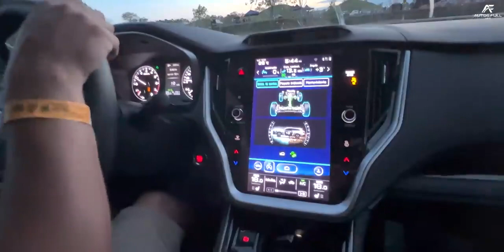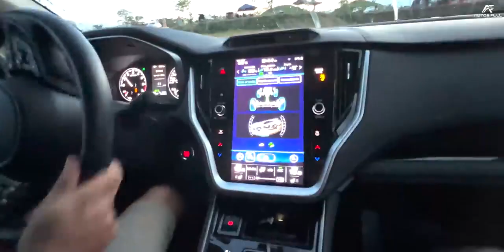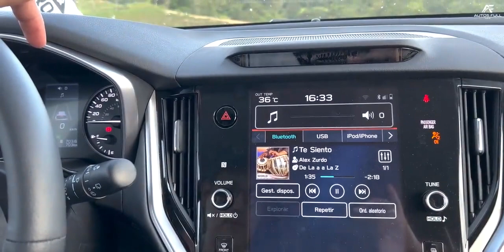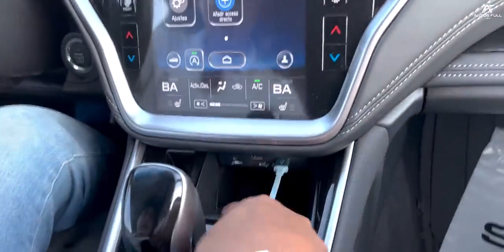OVERLAND FEST COLOMBIA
Hola colombia soy cesar krrillo director del overland fest, para mi hoy es un placer poder saludarlos y poder agradecerles a todos ustedes por la gran acogida que ha tenido en sus corazones y en toda colombia el overland fest colombia.

Hace varios meses culmino con éxito el Overland Fest Colombia 2022  el cual se llevó a cabo en noviembre en el municipio de puerto Berrio - Antioquia, esta fue la primera edición del más grande festival de vehículos 4x4 realizado en el país,

EL OVERLAND FEST colombia,  reunió amantes del Off Road de todos los rincones de Colombia y del exterior… llegaron amigos de Suiza, Inglaterra, Holanda, Alemania, Brasil y Argentina.

Al overland fest del 2022 asistieron cerca de 375 vehículos y alrededor de 1500 personas y  mas de 40 de las mejores marcas del país hicieron presencia con sus productor y servicios. Quiero reiterar que el objetivo del overland fest se logra… poder unir a toda la comunidad de 4x4  del país …lograr reunimos fue el objetivo y se logro, esto gracias a todos ustedes ….en el festival disfrutamos del mejor espectáculo musical, de nuestros  todo terreno en pista y de la mejor experiencia overland del país, un evento que estuvo lleno pero de lleno de emociones y adrenalina.

Fueron 3 días cargados de motores, música, naturaleza, familia y amigos ,  logramos desconectarnos de la monotonía urbana y de las grandes ciudades, EL OVERLAND FEST fue un evento en el que todos los asistentes pusieron en práctica sus habilidades de overlanding y no solo para conducir por terrenos difíciles, sino además, para sobrevivir sin las comodidades habituales de la vida moderna.

La música en vivo y la buena gastronomía fueron los protagonistas de este gran campamento que se concentró en un terreno de 10 hectáreas en el Magdalena Medio.

Dentro de los 4x4 que más participaron en el evento, se encuentran modelos de las marcas Toyota, Ford, Mitsubishi, Chevrolet, Nissan, Jeep, Ram, la legendaria Land Rover, Subaru, JAC, Fotón y Great Wall, e Incluso marcas que se perciben como citadinas hicieron parte como fue BMW, Mercedes Benz, Mazda, y BYD, compañías que cuentan con varias alternativas de vehículos con todas las características y sistemas 4x4 ideales para este tipo de aventuras,  lo mejor de todo es que muchas se pusieron a prueba en las pistas y obstáculos mostrando lo  buenas que son.

La organización del OVERLAND FEST COLOMBIA, analizo el deseo de la gran comunidad de overlanders colombianos y se decidió volver itinerante este gran festival.

Así todos los asistentes al Overland Fest cada año tendrán una aventura diferente y espectacular,

En este 2023 acamparemos durante el puente festivo del 3 al 6 de noviembre de 2023 en CARTAGENA, en un gran espacio que lleva como nombre Arena Beach…. 4 días de overland junto a sus familias, amigos, mascotas y junto a sus inseparables vehículos.

Estaremos en esta ocasión en la playa… una experiencia mágica, y si el festival fue bueno en el 2022 …en 2023 será espectacular.

Recuerden que vamos a tener la mejor experiencia overlanding, con la participación de varios artistas en vivo y con una gastronomía maravillosa, playa, brisa y mar …también piscinas, conferencias y diversión…. Quiero también contarles que algunas personas por motivos de salud no pudieron asistir al festival en el 2022 y por esto se perdieron de este gran festival,,… en este año, en Cartagena tendremos mas de 30 habitaciones para todos aquellas personas que deseen participar en el overland fest, pero no quieran acampar, este beneficio de ser huésped y participantes, será una opción en el ticket de ingreso  con hotel adicional …

Este pase de ingreso al overland fest colombia, Estarán disponible hasta agotar existencias, estos cupos podrás adquirirlos únicamente en nuestra web de overlanfest.co y se llamaran OVERLAND FEST LUXURY, así los nombramos en esta ocasión para que lo identifiquen fácilmente …así que los espero desde ya en el web site ….adquiera ya su cupo … solo hay 300 cupos y ya hay 30 inscritos, … desde hoy hasta el 1 de abril tendrán un valor de 550.000 pesos y ira subiendo cada mes así que aprovechen y adquieran ya …..esta a muy buen precio.

Me despido desde esta gran y hermosa Land Rover total mente equipada y lista para el festival…   de verdad amigos Los espero en el overland fest colombia 2023 en Cartagena… somos una gran familia así que reunámonos a compartamos todos en un solo lugar.

ÚNETE A LA AVENTURA

"VIVIR LA VIDA VIAJANDO .NO VIVIRLA TRABAJANDO" "EL QUE LO VIVE ES QUIEN LO GOZA"